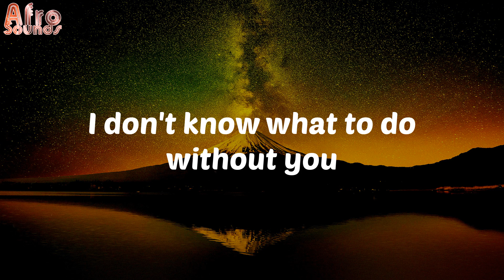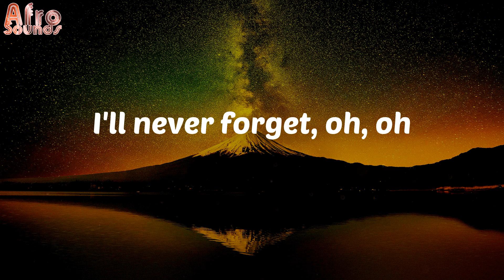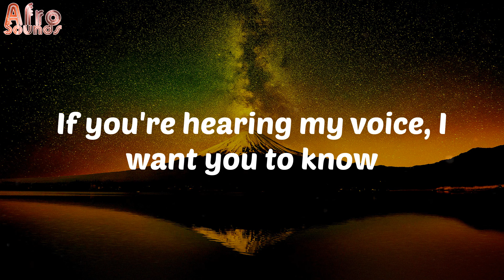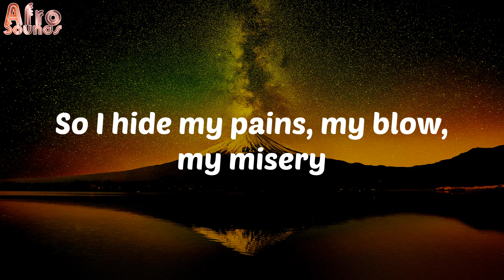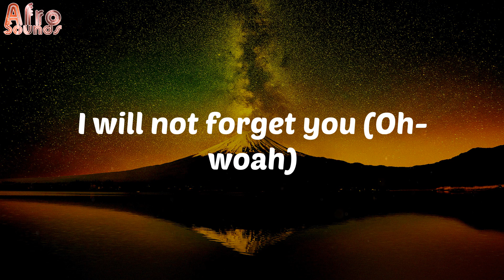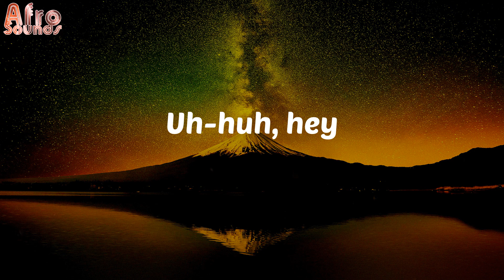never forget (Lyrics) - Omah Lay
Oh, I don't know what to do without you
I don't know what to do without you
From the slums I come
Oh, marine base boy
I know love is war
I know God is God
And I will never stop
'Til the war is won
Tell the kids unborn
And the ones we lost
I'll never forget (Gen-gen, gen-gen)
I'll never forget you (Gen-gen, gen-gen)
I'll never forget, oh, oh
Boy Alone Lay, oh
Boy Alone Lay
Boy Alone Lay
Gbashi nim ere ngwa ngwa
Gbashi nim ere Kwai Kwai
If you're hearing my voice, I want you to know
I will not (Oh-woah), I will not (Oh-woah), I will not (Oh-woah)
I will not forget you (Oh-woah)
I will not, I will not, I will not
I've been vigilant
I've been intelligent
Nobody get rank for this military
Everybody will die
Die like ant and rot like Millipedes
I've been knickering
Way before Michael Jackson, sing Billie Jean
From nineteen biridin
Way before Patoranking, sing Wilmer
See my eyes don see the things
Ordinary person like you no go believe it
It's why I'm cold and shivering
So I hide my pains, my blow, my misery
Hey, hey, oh
Ah-ah, hey (I hide my)
Hey, hey
Boy Alone Lay
Boy Alone Lay
I will not (Oh-woah), I will not, I will not
I will not forget you
Hey, hey, hey
Uh-huh, hey
Hey, hey

Omah Lay
never forget
afro-pop
afrobeat
african music
nigerian music
south african music
amapiano
afro-fusion
highlife